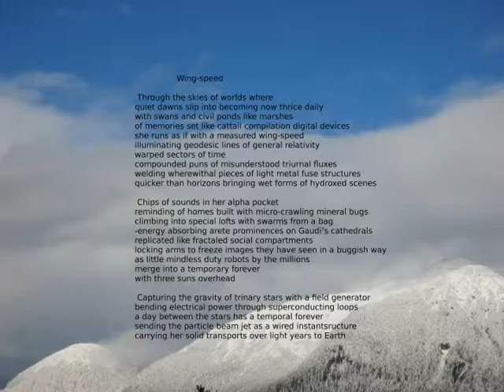Philosophical Essays v1 2016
Natural philosophy, creation theory and other philosophical topics are considered in recent essays of Gary C. Gibson read by a speech synthesizer cheap.